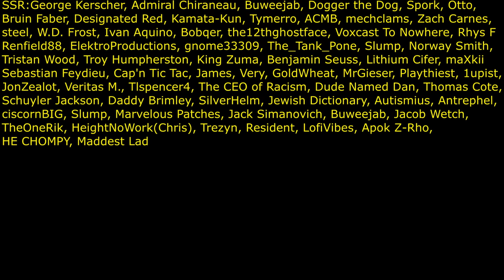Do or Don't: High Elves - Warhammer Total War III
The lesser races think they have as much a claim to the world as the Asur.  They think themselves equals.

Send them to Khaine.

0:00 - Intro
0:56 - Background
5:40 - Lore Pros
8:00 - Gameplay Pros
16:53 - Lore "Cons"
18:39 - Gameplay Cons
27:12 - Conclusion
27:55 - Justice for Caledor Dragontamer

Age of Mythology - The Ballad of Ace Lebaron, Chocolate Outline, Adult Swim, Slaysenflite
Skyrim - Under an Ancient Sun
Age of Empires II - Track 3, Track 5
Total Warhammer II - The Grace of Isha